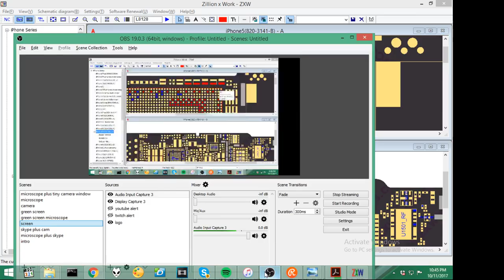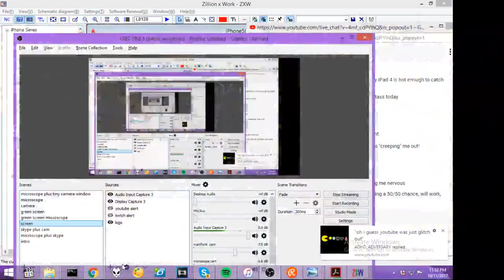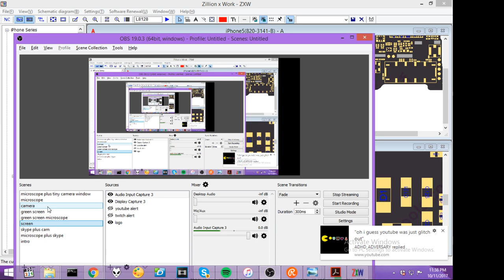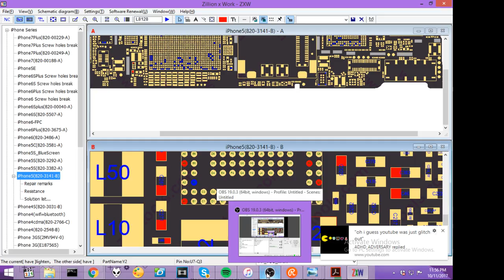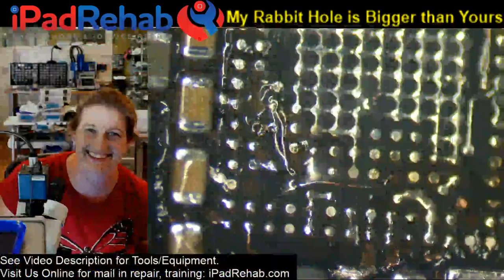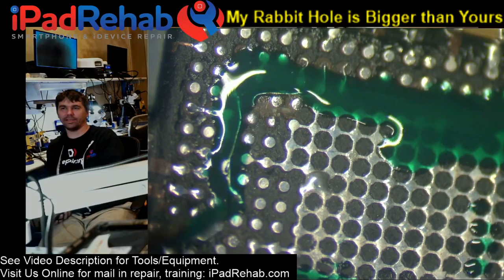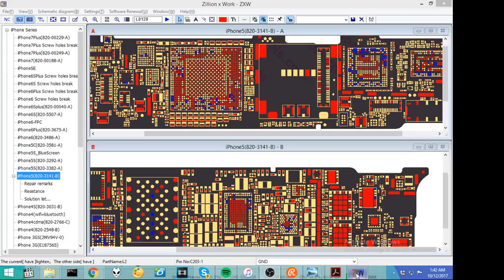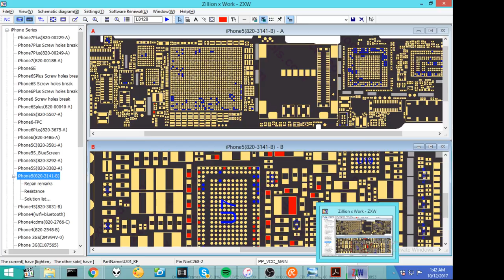My Rabbit Hole is Bigger than Yours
Like our content?

Check out the new tool listed on iPad Rehab Supply Store

›Microscopy:
Recommended microscope
Light ring for microscope
0.5x Barlow lens--to increase working distance

›Soldering:
Favorite tip for standard iron: BC2

›Ultrasonic cleaning:
Crest iphone sized cleaner

›Hot Air:
Recommended station: Quick861dw CODE JESSA

›Small supplies:
My favorite tweezers